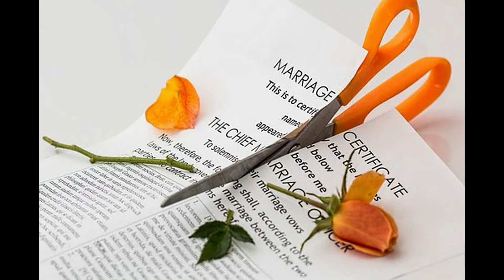In the silence of the night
Abysses of human existence